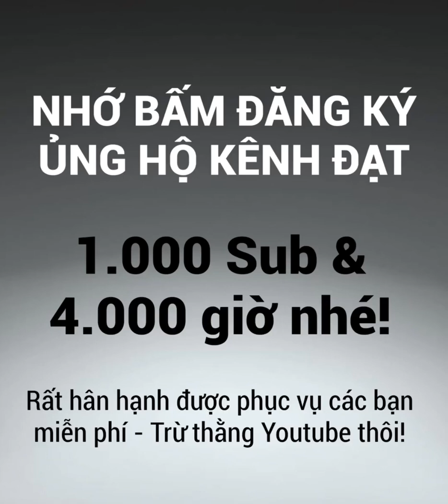VÕ MINH NHẤT vs TRỊNH TĨNH KHĂNG 2019 | GIẢI VÔ ĐỊCH CỜ TƯỚNG CHÂU Á 2019 - VÒNG 1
Việt Nam thắng lớn